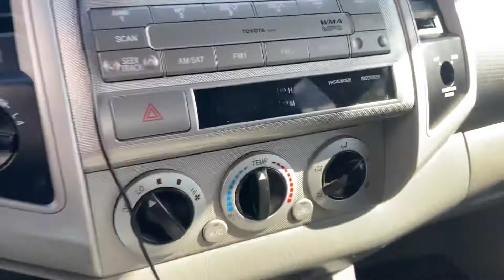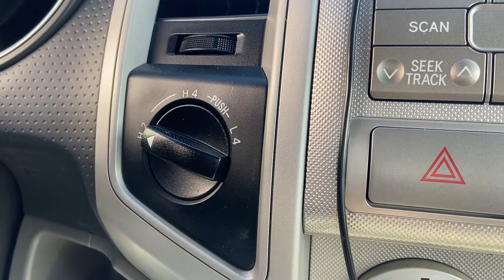2011 Toyota Tacoma Stock 610141